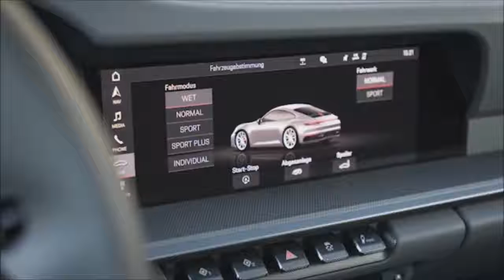2020 Porsche 911 Carrera S & 4S More Powerful, But Oh, So Familiar !!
2020 Porsche 911 Carrera S & 4S   More Powerful, But Oh, So Familiar !!Wider, faster, more emotional - the Porsche 911 is entering a new generation with a host of new developments. The design and interior combine classic style with completely new solutions. The new PASM chassis with a wider track width for the first time includes wheels of different diameters on the front and rear axles. The turbocharged flat-gear engine of the Porsche 911 Carrera S and 911 Carrera 4S produces 331 kW (450 HP) thanks to optimisation both inside and outside the engine. This corresponds to an increase of 22 kW (30 HP). Power is provided by an all-new eight-speed dual clutch transmission. The steering is even more direct and the brakes are also more responsive. The 911 sets new records: the 911 Carrera S completed the Nordschleife at the Nurburgring in just 7: 25 minutes - five seconds faster than the previous model.

Both new 911 models have speeds below four seconds for acceleration from zero to 100 km / h, with the Porsche 911 Carrera S taking 3.7 seconds and the Porsche 911 Carrera 4S taking 3.6 seconds all-wheel drive; each model is 0.4 seconds faster than its predecessor. Both models are another 0.2 seconds faster with the optional Sport Chrono package. The fuel consumption (including NEDC) of the 911 Carrera S is 8.9 l / 100 km, while the 911 Carrera 4S records this as 9.0 l / 100 km.